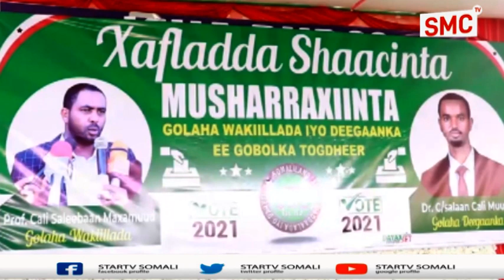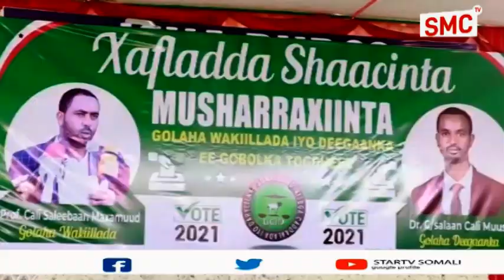Beelaha Bayle iyo Faahiye Faarax Oo Shaaciyey Laba Murashax Oo Usharax Wakiilada &_Deeganka